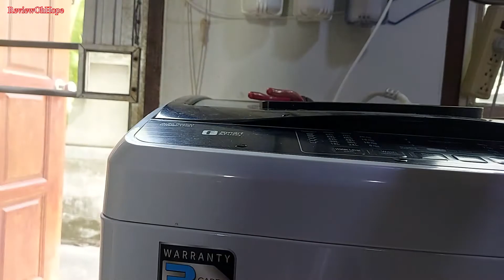วิธีเปลี่ยนก๊อกน้ำเครื่องกรองน้ำ ง่ายที่สุดๆทำเองได้